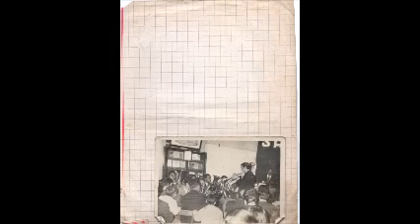PASTOR JUAN HUGO ALESSANDRIA 1º CORINTIOS 11 del 23 28 SANTA CENA